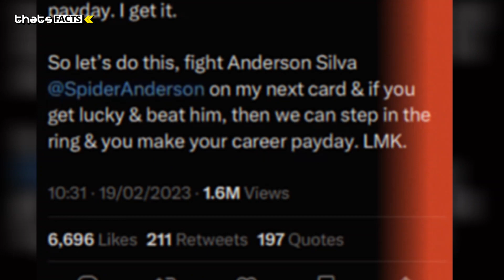Carl Froch RESPONDS To JAKE PAUL 🥊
carl Froch responds to jake pauls offer